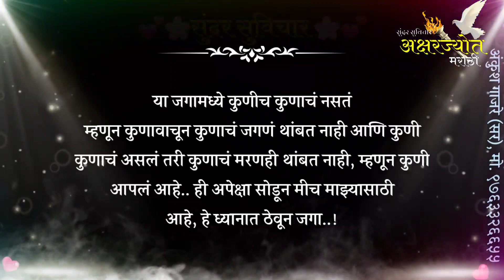कुणीच कुणाचं नसतं, आपणच आपलं असतं..!😢